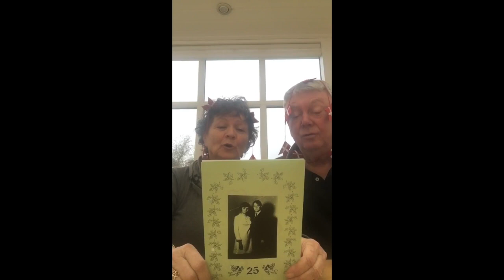mormor & morfar guldbryllup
Denne video handler om mormor & morfar guldbryllup